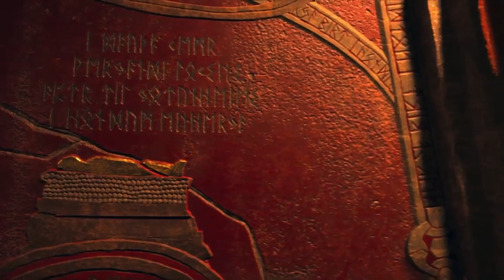This is your story / Kratos knows about future / Atreus knows about his nature